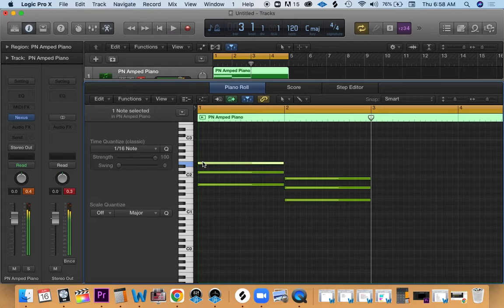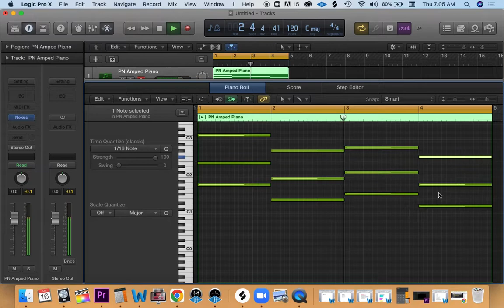Cómo Expandir tus Acordes para que suenen mas Profesionales y con más Cuerpo en tu Arreglo Musical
Secuencia de acordes facil de Piano para usar en tu produccion musical, 4 ACORDES faciles que suenan bonito juntos, armonia para mi arreglo musical, base de acordes para una cancion,